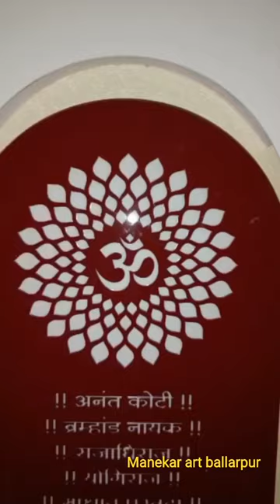acrylic tinting all manekar art ballarpur